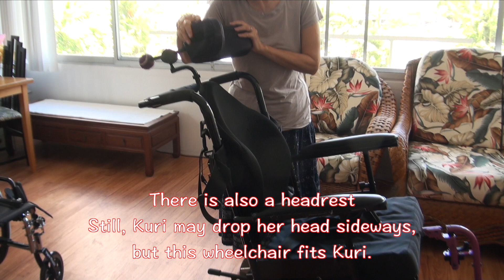[049] Her wheelchair was broken! 車椅子が壊れた！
People with progressive illness not only have more things they can't do, but they also have different needs from time to time.
What we need will change in this way, but we will not know what is right for us until we actually get into that situation.It's very difficult.

If you have any recommendations for what you are using, please let us know.

あなたの便利グッズを教えてください